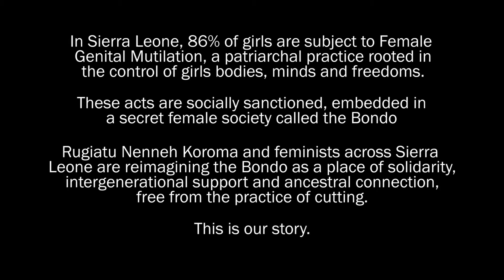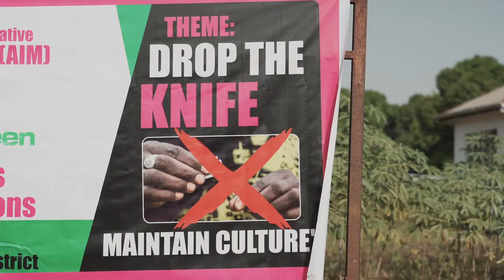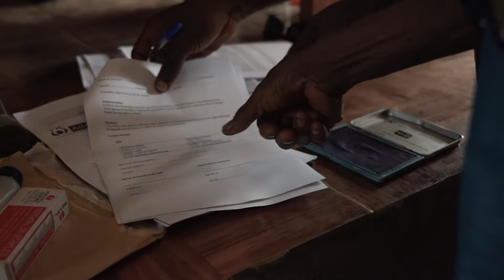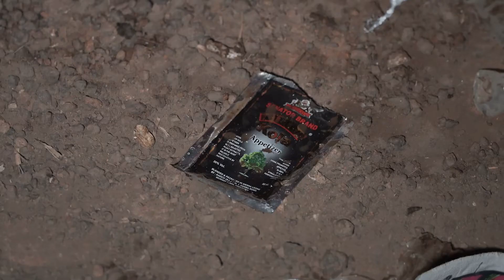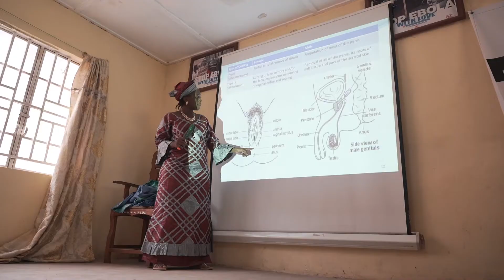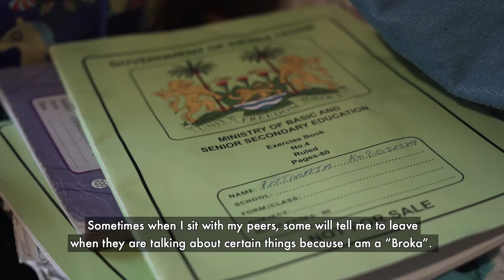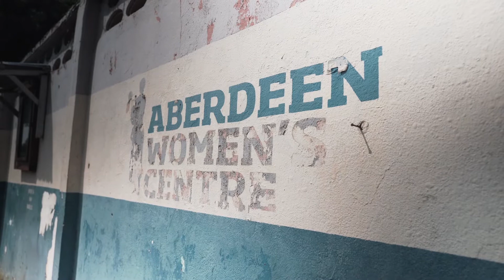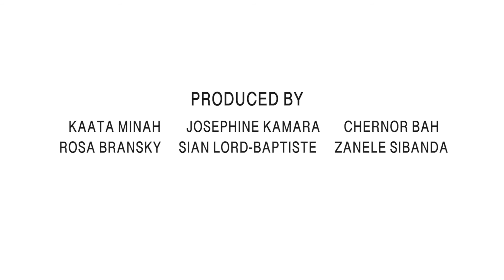A Bloodless Rite | A Film from the Sierra Leone Feminist Movement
**TRIGGER WARNING**
Please be aware that this film contains a detailed account of what FGM/C involves, which some viewers may find distressing.
A growing grassroots movement in Sierra Leone, working to preserve the solidarity and significance of the Bondo Society while ending the harmful practice of female genital cutting/mutilation (FGC/M), has partnered with Purposeful and successfully organised the first ‘Bondo without cutting’
ceremony.
Despite signing up to the 2005 Maputo protocol which supports women’s rights including the eradication of FGC, there is no law in Sierra Leone that prohibits FGC/M. Around 90% of Sierra Leonean women have undergone the procedure, 40 percent were cut between the ages of 10 to 14 years and, until recently it was an integral part of initiation into the Bondo Society
– the important and influential Sierra Leonean women’s secret society.
For most women in Sierra Leone, joining Bondo is an essential step in the transition from girl to womanhood. The secret society passes knowledge and skills from one generation to the next, strengthens solidarity among local women and promotes their social, economic and leadership interests.
In order to support the growing local movement that challenges the
values, narratives and institutions that perpetuate FGC/M in Sierra Leone, Purposeful has partnered with grassroots organisations including Amazonia Initiative Movement (AIM) and Girlz Empowered to reimagine Bondo - without cutting.